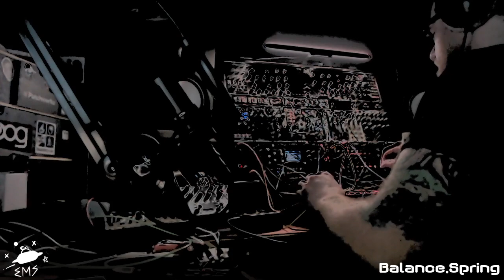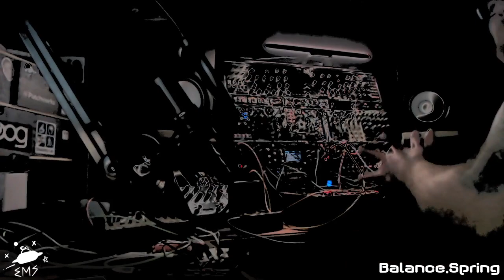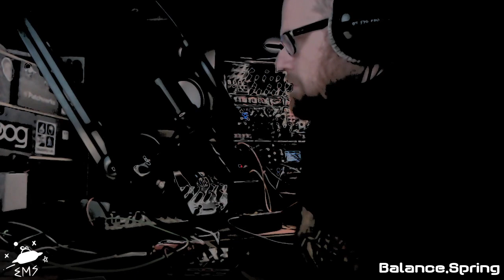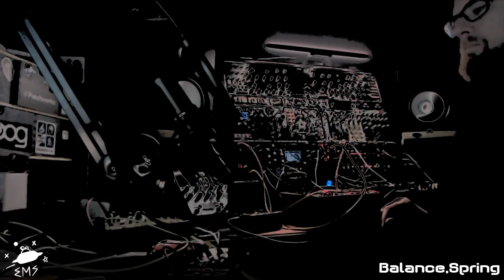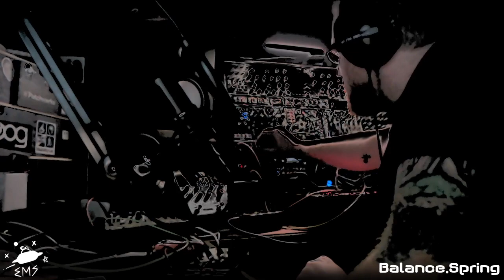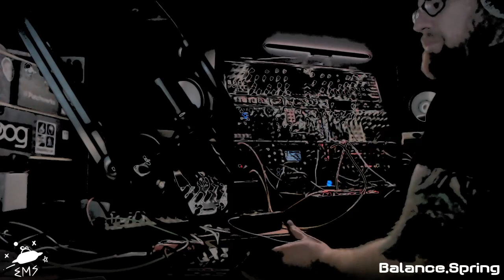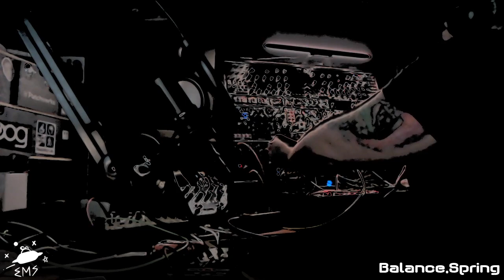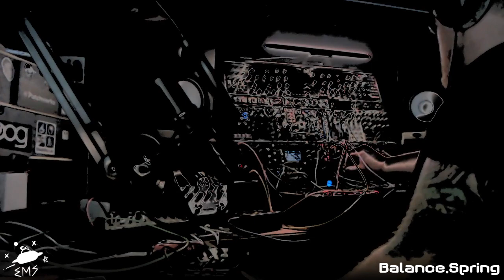Balance.Spring 2021-02-18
Welcome! The Earth Modular Society is a non-location specific modular society to assist with community integration between the various location specific Modular Societies, and those yet to exist. We like to stream 24/7, and want you to as well.